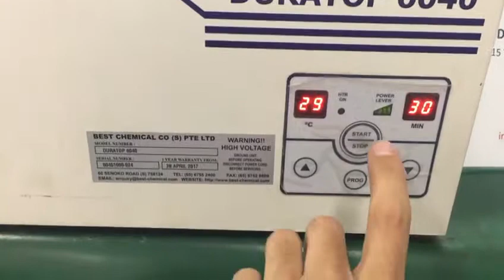Duratop 6040 Ultrasonic Cleaner Repairs by Dynamics Circuit (S) Pte. Ltd.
Duratop 6040 Ultrasonic Cleaning for general industries featuring easy operation and maintenance, thanks to integrated type of baths.

Needing to Cost Control! Dynamics Circuit (S) Pte. Ltd. Industrial Electronics Repair Services is your one stop repair shop for high quality, cost effective service solutions.

Dynamics Circuit (S) Pte. Ltd. Industrial Repair Solutions delivers comprehensive service solutions for any major manufacturer equipment. Our solutions are far more superior with any other repair shops.. Just look at our OEM recognitions, certifications, experiences…

15 Yishun Industrial Street 1,
#09-28 Win 5, Singapore 768091